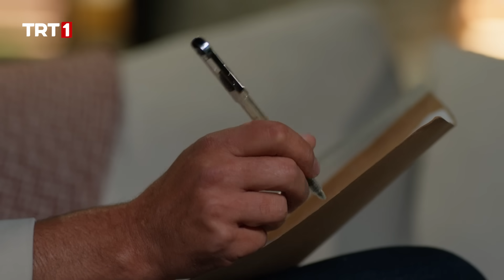Sana olan sevgisini test etmek istedim... - Kendi Düşen Ağlamaz 8. Bölüm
Kendi Düşen Ağlamaz 8. Bölüm Özeti:
Serkan’ın, Nurettin ve Sinem’in nişan organizasyonuna yardım etmesi Alize’yi oldukça üzer. Alize, Serkan’ın kendisinden uzaklaşmak ve hatta evliliklerini bitirmek istediğini sanmaktadır. Oysaki Serkan, hep birlikte oynadıkları oyundan ötürü Alize’ye karşı büyük bir vicdan azabı ve utanç duymaktadır. Üstüne bir de ortaya hiç hesapta olmayan en büyük sürpriz; yani aşk çıkınca bocalar., ne yapacağını bilemez.  Alize ise evliliğini bitirme noktasına geldiğinde, hiç beklenmedik birinden aldığı bir tavsiyeyle sürpriz bir karar verir.  Serkan için sonuna kadar mücadele edecek, evliliğini bitirmeyecektir. Serkan, Alize’den uzak kalabilmek için elinden geleni yaptıkça aşkın çekimi galip gelecek, kendisini Alize’nin yanında bulacaktır. Ancak Serkan’ın uzak tavırları da Alize’yi bir yere kadar tutabilecektir.

Darıca Ailesi’nde, Türkan’ın ortaya çıkışı ve adının anılmaya başlamasıyla birlikte birtakım yüzleşmeler ve hesaplaşmalar yaşanır.  Serkan farkında olmasa da annesi, artık onun yanı başındadır.  Bu gerçeği ise şimdilik yalnızca Nurettin ve Sinem bilmektedir, tabii ki şimdilik çünkü her gerçeğin, ortaya çıkmak gibi bir huyu vardır.

Kendi Düşen Ağlamaz her perşembe TRT1'de!